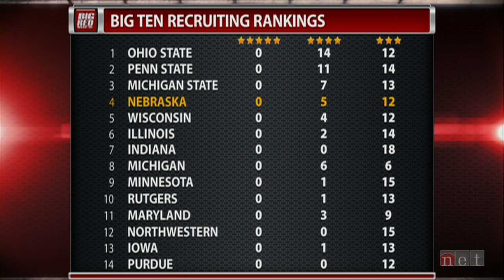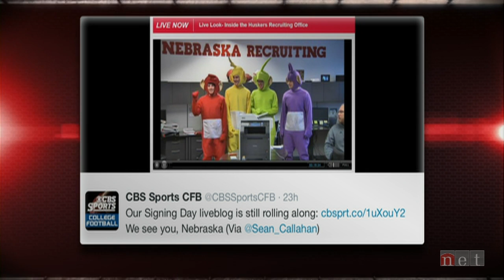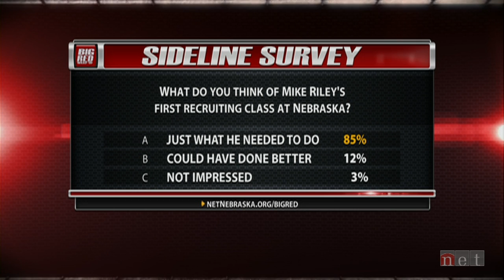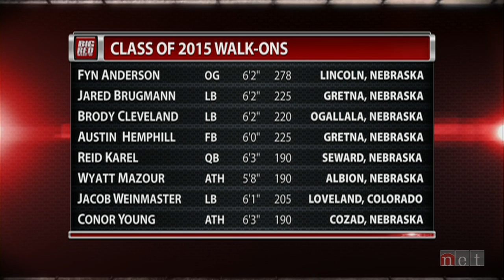Big Red Wrap-Up: Recruit Signing Special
Kevin Kugler, Adrian Fiala, and Blake Lawrence look at Nebraska's 2015 recruiting class after signing day. Original Air Date: February 5, 2015.